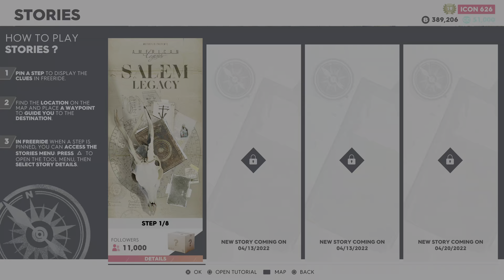The Crew 2 - Salam Legacy - Family Apartment - Step 1